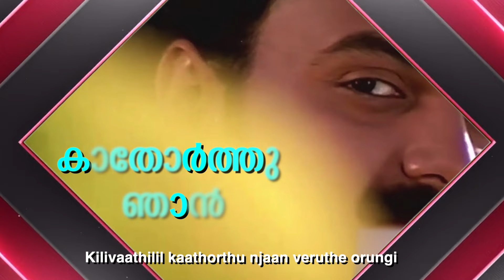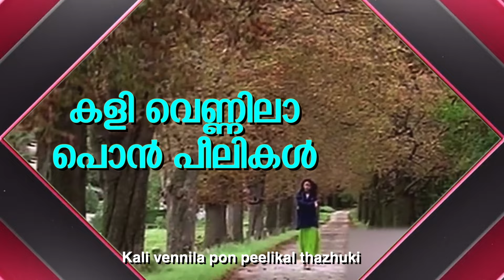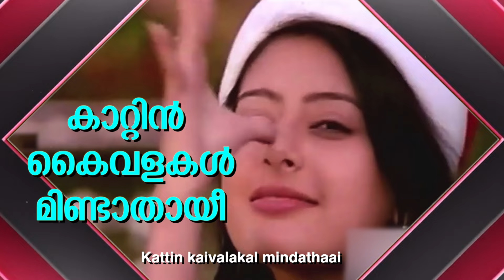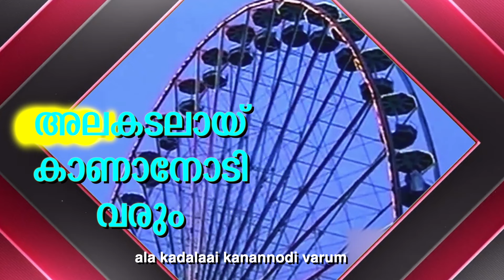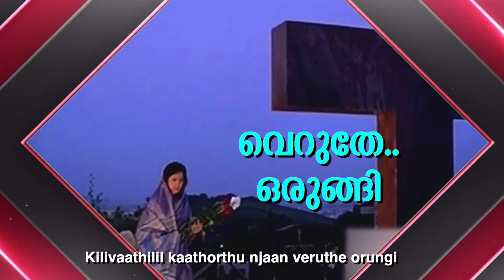Mazhavillu - Kilivaathilil Lyric Version 2 | Mohan Sithara | Kunchako Boban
Listen to Kilivaathilil lyric video from the movie Mazhavillu